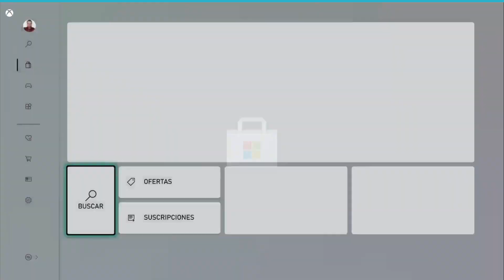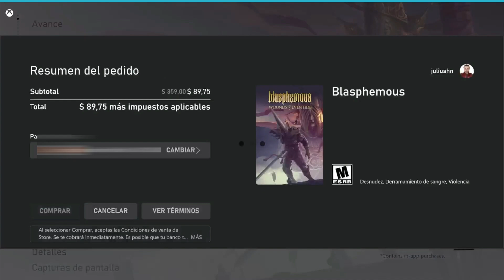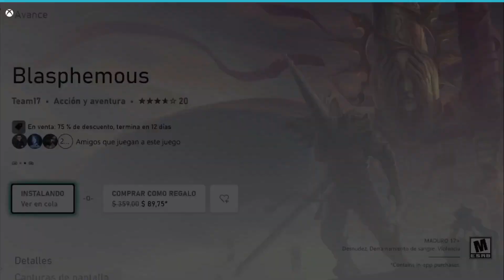Truco para comprar en otras regiones a su cuenta Xbox